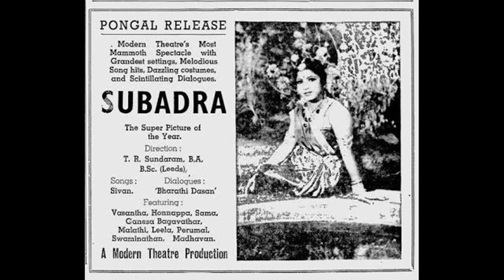SUBADRA (1946)- Arulvaai en anbar thanaiye-K.L.V.Vasantha-Papanasam Sivan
1946ஆம் ஆண்டு மாடர்ன் தியேட்டர்ஸ் தயாரிப்பாக வெளிவந்த 'சுபத்ரா' படத்தில் இடம் பெற்ற ஒரு பாடல்
'அருள்வாய் என அன்பர் தனையே அண்ணா.. கண்ணா'
பாடி நடித்தவர் K. L. V. வசந்தா. பாடல்கள் எழுதி
இசையமைத்தவர் பாபநாசம் சிவன் அவர்கள். பாடல் மத்தியமாவதி ராகத்தில் அமைந்தது.